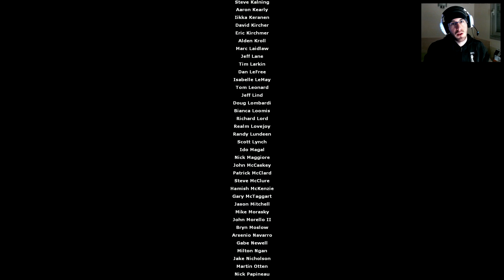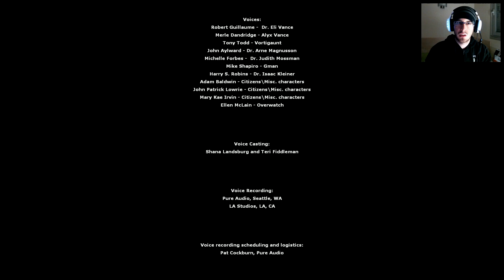Half Life 2 - Episodio 2 - Cap. 11 - FINAL